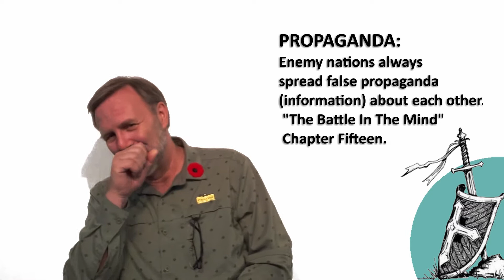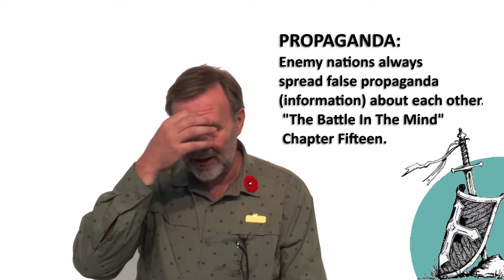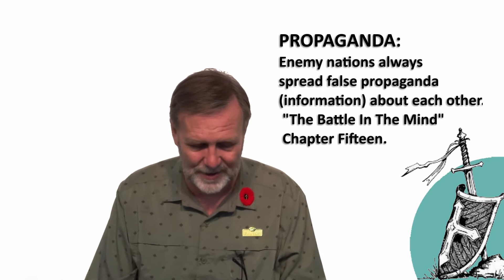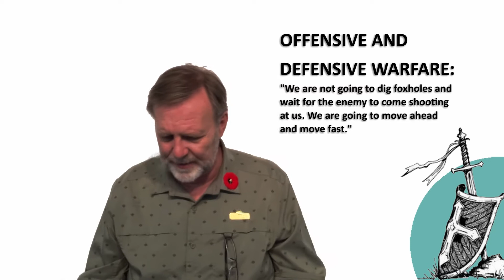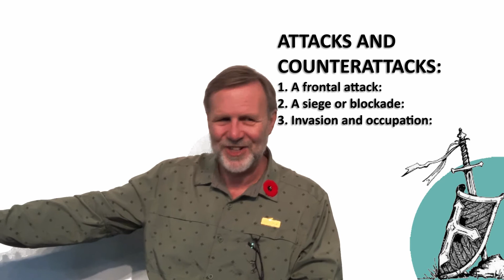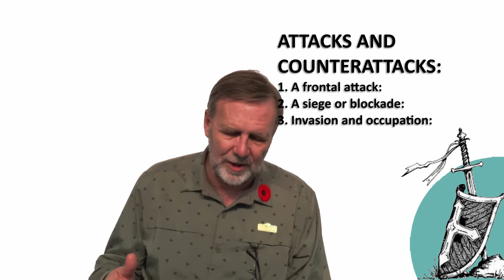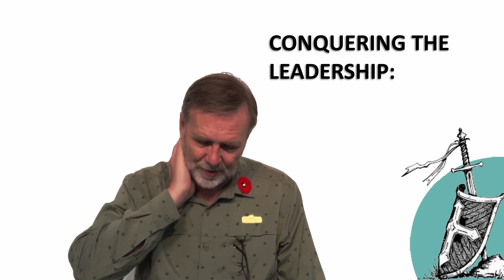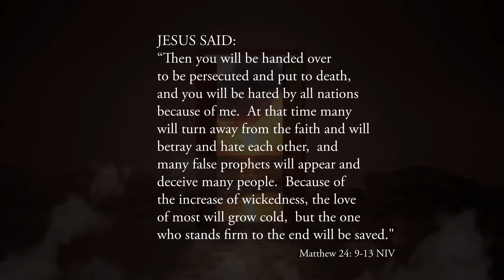Spiritual Strategies #13 NATURAL PARALLELS - November 8, 2020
Join in on this once a month course and strengthen your Spiritual Strategies in Christian life. Gain victory for the Kingdom of God.  We meet on the second Sunday of each month beginning July 14th, 1:00 pm at MCC. Bring a bagged lunch.